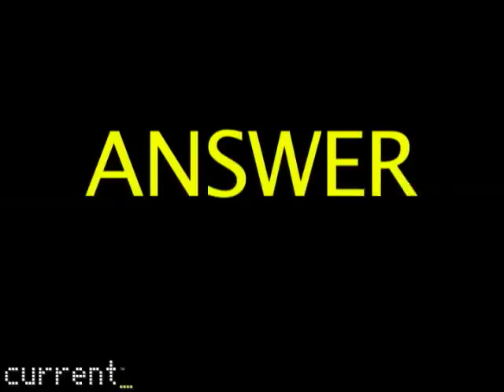Lady Gaga Singing Soldiers: VVFS Pop Quiz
Professor Brett Erlich tests your knowledge of the week's biggest viral videos in this Viral Video Film School: Pop Quiz. This week, he looks at a version of Lady Gaga and Beyonce's "Telephone" music video made by soldiers in Afghanistan.